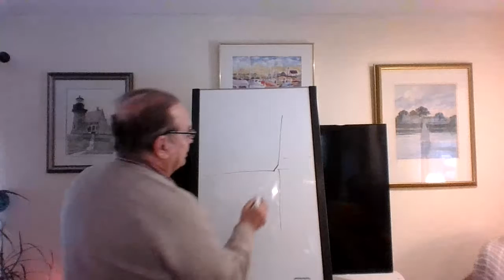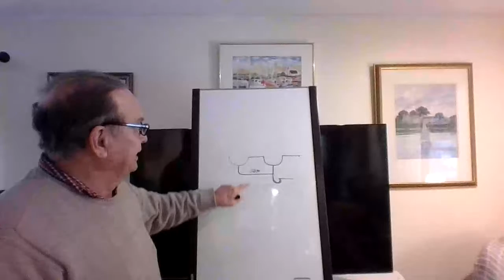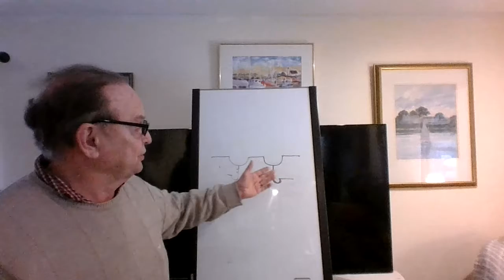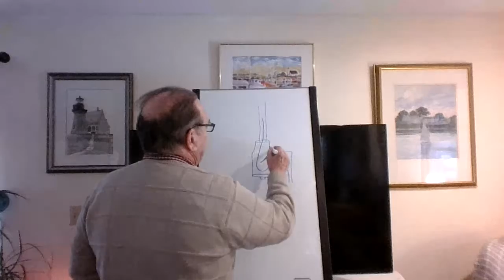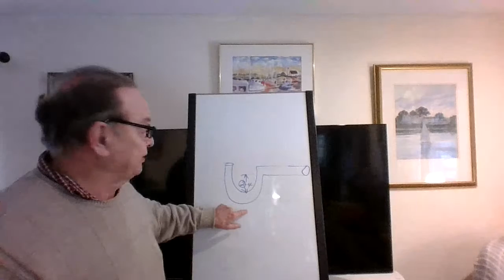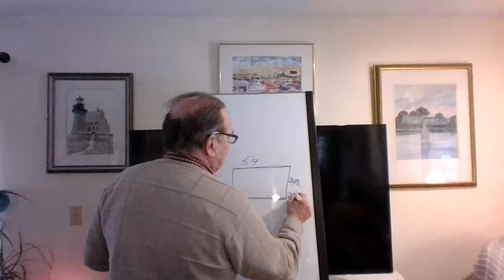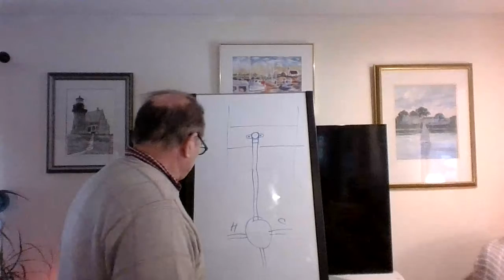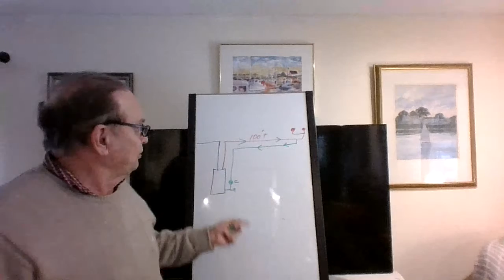Plumbing Code review pg 8 - 9: Dec 21, 2020 3:38 PM